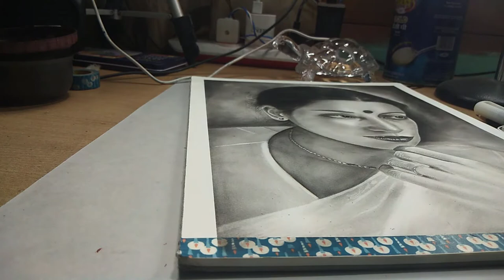Shabana Azmi Drawing Beautiful Evergreen Actress | Art By Kamal Kant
In this video I am Drawing Shabana Azmi with Pencil and Charcoal and Canson 250 Gsm Paper

Kamal kant
Chandigarh, India
I am a Chandigarh based artist, for past twenty-five years I have been working as a freelance artist, experimenting with various forms of art like sculptures, murals, drawings, figurative and abstract paintings.

4. Facebook page-

5.  Facebook -

BUY ALL MATERIALS

●basic/_ Pencil
Charcoal pencils/sticks
Graphite powder
Mechanical pencils
Watercolor [best for you]
Watercolour Palette
●Sketch/_ graphite pencils
Charcoal pencils
Mackup brush
Blending stump
Tombow mono eraser- ​
White jel pen
● Colour pencils
pastel colour
Soft pastel
Acrylic Colour
Oil colour
turpentine oil
●Setup/_ My Camera
Best) Mic
My phone(editing)
Best Light